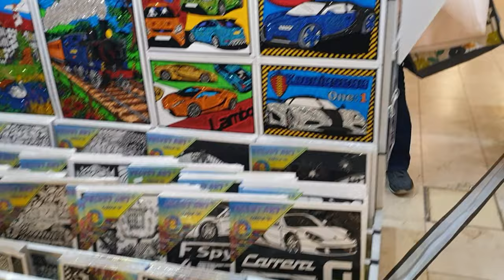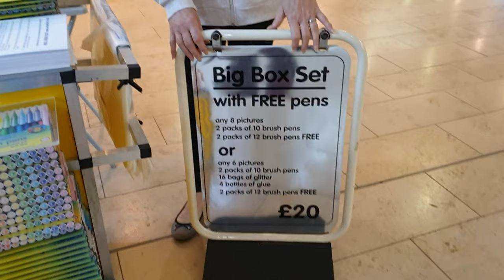VELVET ART GLITTERS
Just bought the velvet art glitters, i love the colours you can create your own colour combinations.when all the colouring is complete so nice.